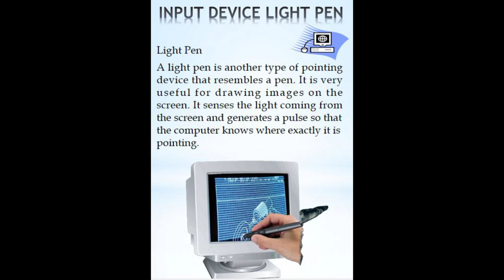Light Pen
in this video you will learn about the light pen definition and introduction of lightpen in computer. How we use it actually ."